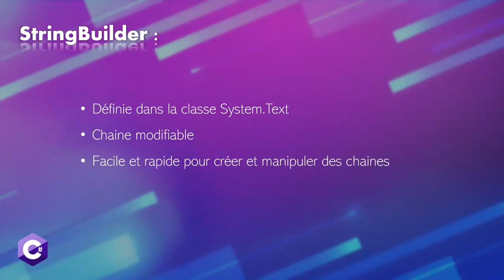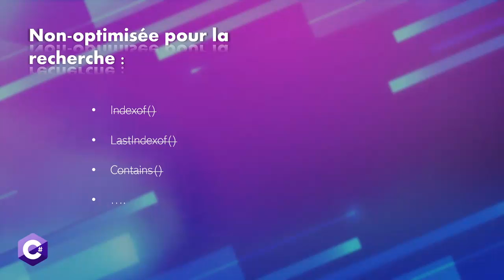Apprendre C# 4 8 Stringbuilder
Cette vidéo est un épisode d'une longue série disponible sur notre chaine et qui permet de suivre une formation complète sur ce sujet. Suis chaque épisode de la série dans la playlist et passes de Débutant a Expert.

Si la vidéo t'a plu, mets un LIKE !

Retrouver d'autres module sur notre chaine ADAME-TECHS Formation informatique.

Pour aller plus loin, clique ici pour suivre un programme DIPLÔMANT inscrit au RNCP".

ADAME-TECHS Recrute en Apprentissage :
Tu as moins de 25 ans et tu souhaites évoluer dans l'informatique en full télétravail, postule sur ce lien et mention la mention "alternance" dans le formulaire.